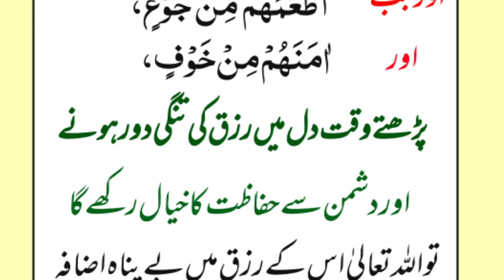magrib k bad surah quraish 11 bar parhne ki fazilat baghe janat